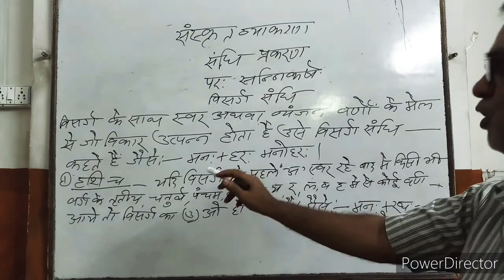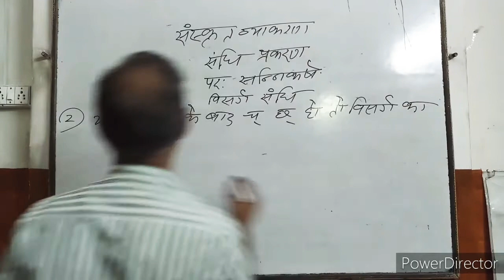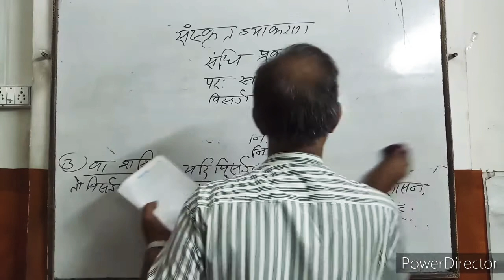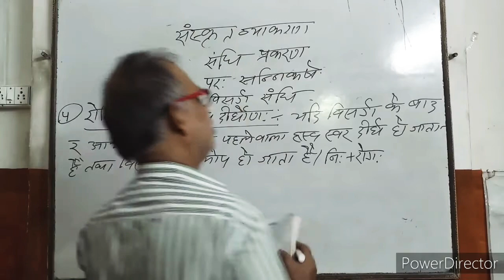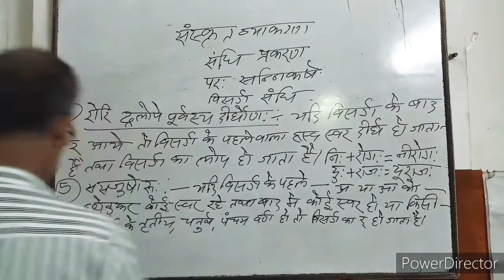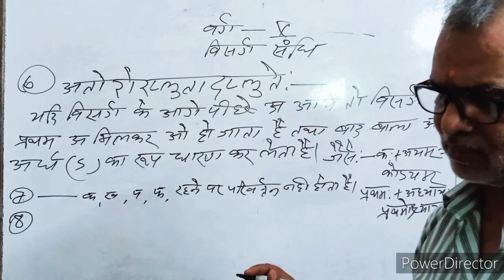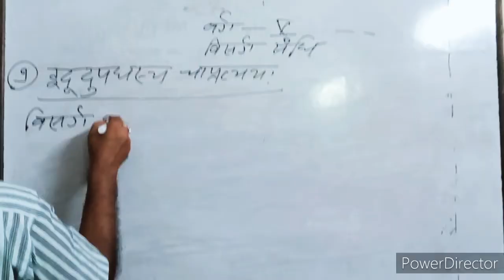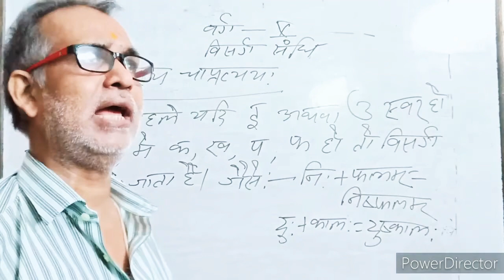10th Sanskrit Grammer Sandhi Part-3